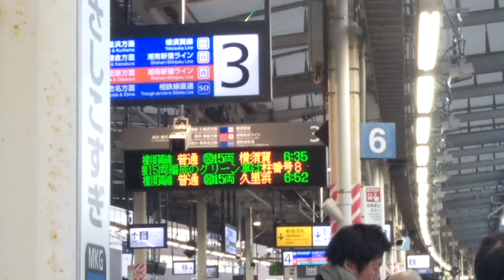約半日で消滅？した武蔵小杉駅のATOS放送【二俣川パーツあり】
もしかしたら早朝限定の放送かもしれないです